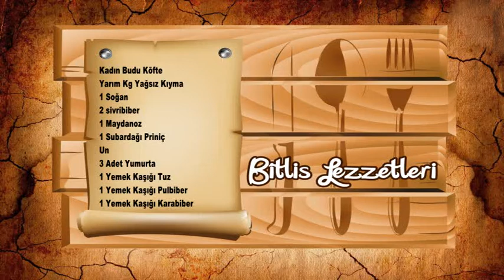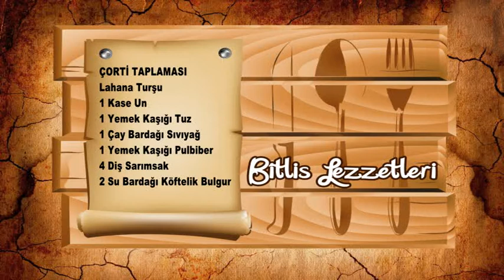Bitlis Lezzetleri (Kadın Budu Köfte-Çorti Taplaması)